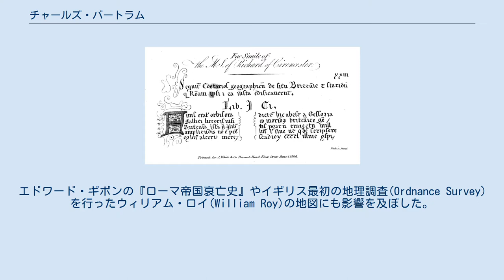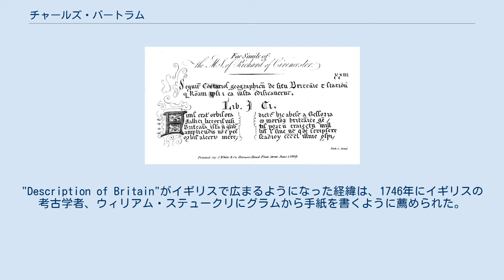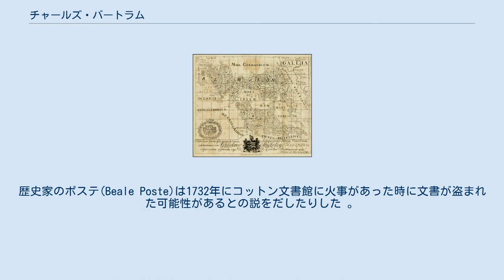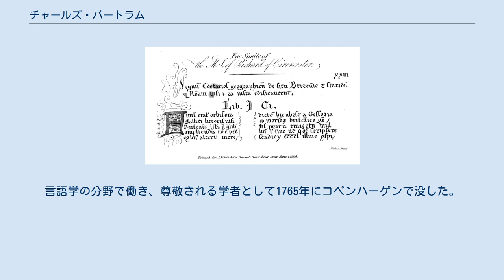チャールズ・バートラム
チャールズ・バートラム（Charles Julius Bertram、1723年 - 1765年1月8日）は、デンマークに在住したイギリスの人物。
イギリスの歴史に関する偽書 "Description of Britain" (ラテン語のタイトル: De Situ Britanniae)を「発見」したと称した人物で、おそらく自ら偽造した人物である。
この偽書は古代ローマ属州地域のイギリス(ブリタンニア)およびスコットランドの歴史の研究者に影響を与えた。
エドワード・ギボンの『ローマ帝国衰亡史』やイギリス最初の地理調査(Ordnance Survey)を行ったウィリアム・ロイ(William Roy)の地図にも影響を及ぼした。
バートラムは24歳の時にこの文書を「発見」したと称し、その後は学者として成功した生涯をおくった。
1846年になるまで、この文書が偽書であると認識されなかった。
 バートラムの文書の複写 バートラムの文書の地図 ロンドンに生まれた。
父親は絹織物染師で、イギリス王女ルイーズがデンマーク王太子フレゼリク（のちのフレゼリク5世王）と結婚するのに合わせて1738年か1743年にコペンハーゲンに移住したとされる。
父親は衣類の店を開き、1747年にコペンハーゲン大学に入学を許可され、デンマークの歴史家で王立司書の、ハンス・グラム(Hans Gram)の知己を得た。
1748年に英語の講義を行い、1749年にデンマークで最初の英語に関する論文を発表した。
 バートラムの偽書 "Description of Britain" はウェストミンスターの修道者リチャード（ラテン語:Ricardus monachus Westmonasteriensis、14世紀のベネディクト会修道院の聖職者、歴史家のサイレンセスターのリチャード(Richard of Cirencester)だと考えられた）の作品だとする旅行記である。
"Description of Britain"がイギリスで広まるようになった経緯は、1746年にイギリスの考古学者、ウィリアム・ステュークリにグラムから手紙を書くように薦められた。
バートラムは躊躇の後、手紙を書き、1747年6月にステュークリはそれを受け取った。
何度かの手紙のやりとりの中で、バートラムはこの文書の元は、別のイギリス人がイギリスの文書館から盗んだもので、秘密を守ることを条件に複写を許されたものだと主張した。
グラムはイギリスでも信頼されていた人物であったので、ステュークリはこの文書の信憑性を疑わなかった。
グラムの没後、ステュークリはバートラムによる文書の複写を入手した。
コットン文書館の学芸員、キャスリー（David Casley）はこの文書が400年前のものであると発表した。
ステュークリはバートラムにオリジナルの入手を依頼するが、バートラムはそれに応じなかった。
歴史家のポステ(Beale Poste)は1732年にコットン文書館に火事があった時に文書が盗まれた可能性があるとの説をだしたりした 。
ステュークリはバートラムの文書と地図の複写を王立協会のArundel Libraryに収めた。
 ステュークリはこの文書を何年か研究し、1756年にロンドン考古協会で発表し、1757年に結果を出版した。
この文書の信憑性について本格的な研究がなされたのは1860年代になってからで、1866年、1867年のウッドウォード(B.B. Woodward)の研究や1869年のメイヤー(J.E.B. Mayor)の研究で偽書であることが明らかになった。
 1756年にバートラムはステュークリの推薦でロンドン考古協会の会員となった。
言語学の分野で働き、尊敬される学者として1765年にコペンハーゲンで没した。
 バートラムの著書、編書、翻訳は以下である: